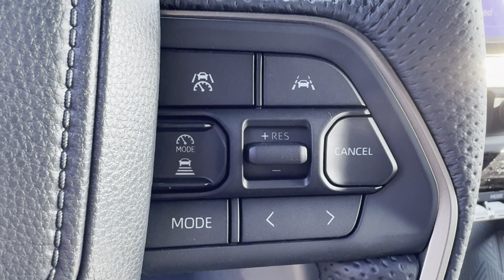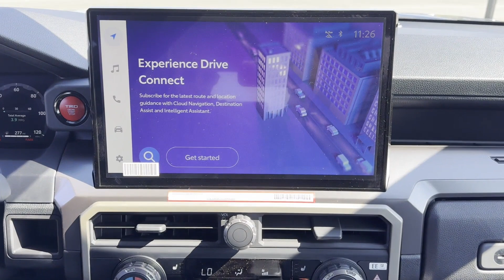2024 Toyota Tacoma 4WD SR5 Newton, Sparta, Ledgewood, Dover, Lafayette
2024 Toyota Tacoma 4WD SR5 3TMLB5JN1RM052942 Video